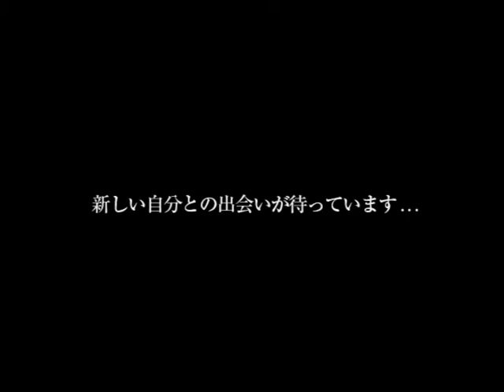relucir movie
名古屋インディバサロン「レルシール」の施術動画です。インディバとはあまり聞きなれない単語ですが、電気と熱で身体の中からあたため活性化させることで、お顔の引き締めや小顔などに効果があります。詳しく知りたい方はこちらからどうぞ＾＾